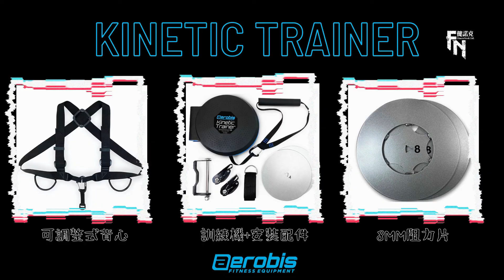Kinetic Trainer exercise-FN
健諾克團隊使用aerobis Kinetic Trainer進行慣性運動訓練，
可以使用於上半身、下半身與全身性運動